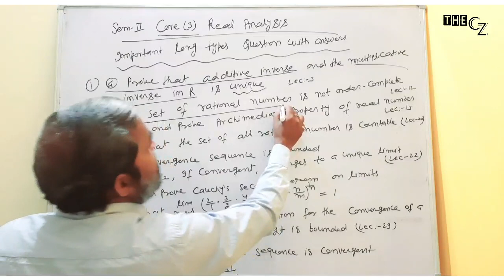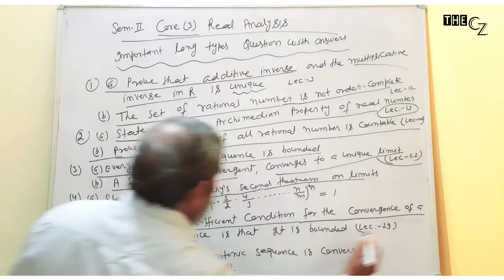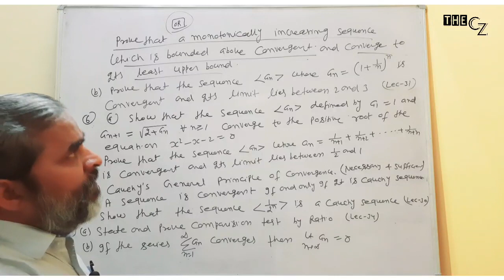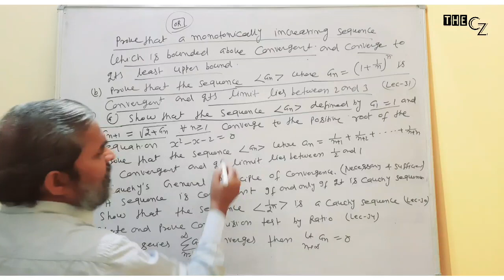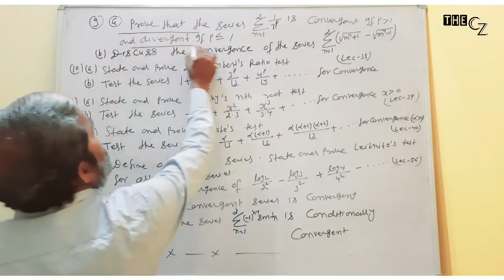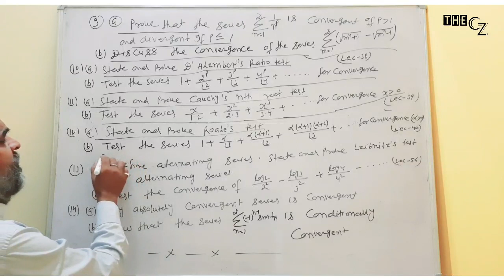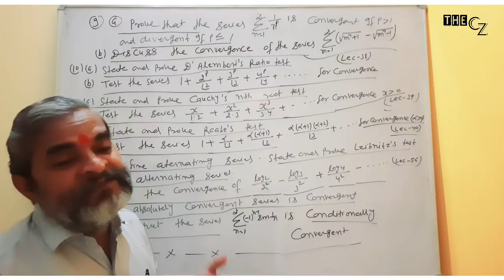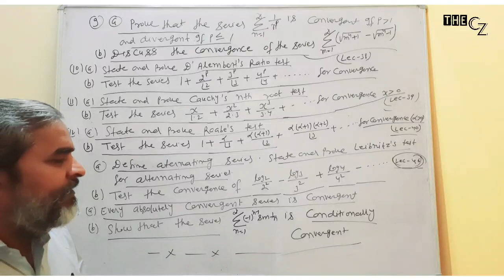SEM II - REAL ANALYSIS (CORE 3) || IMPORTANT LONG TYPE QUESTIONS || JITENDRA SIR.